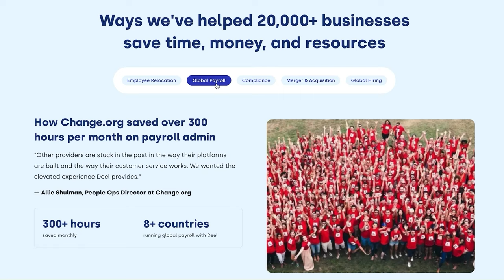How Startups Can Access $13 Trillion in Retirement Capital - Eric Satz | E64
Eric Satz, CEO of Alto, sits down with David Weisburd to discuss how startups can access $13 trillion in retirement capital. In addition, they discuss why to invest in alternative assets via retirement capital, strategies for personal venture portfolio construction and how cryptocurrency fits into alternative asset investing.

Deel

X / Twitter:
@dweisburd (David Weisburd)
@ericsatz (Eric Satz)

NEWSLETTER:
TIMESTAMPS:

(1:03) Guest introduction: Eric Satz and Alto
(2:45) Role and user experience of Alto in self-directed investing
(5:15) The problem with alternative IRA investments and Alto's solution
(7:16) Alto's platform, integrations and partnerships
(10:25) Discussion on investable assets in the US and the evolution of Alto's thesis
(13:15) The need for democratization in investing
(17:42) Discussion on Peter Thiel's Roth IRA story
(20:17) Sponsor: Deel
(21:00) Suggestions for portfolio diversification and investing in crypto
(25:37) The psychological struggle of trading and advantages of alternative asset investments
(30:06) The future of Alto
(32:07) Importance of timing, luck and people in startup success and closing remarks